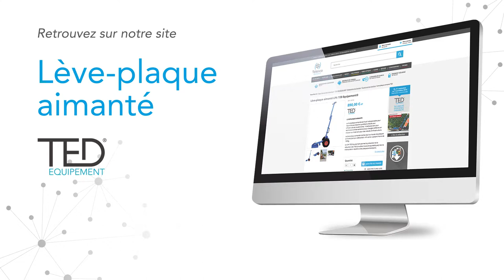Comment utiliser deux lève-plaques aimantés TED Equipement® simultanément ? (Version courte)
Nos experts vous montrent en situation comment soulever une plaque télécoms grâce à deux lève-plaques aimantés TED Equipement®.

Le lève-plaque aimanté TED Equipement® est disponible sur le site Internet de Telenco distribution